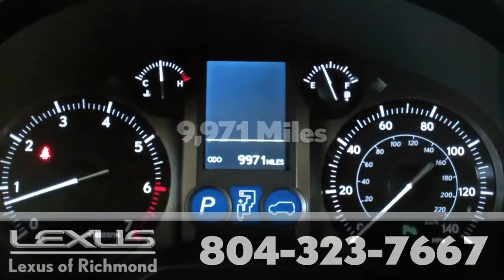2009 Lexus GX 460: Pre-Owned Vehicle at Lexus of Richmond